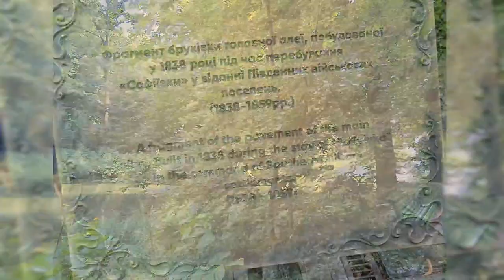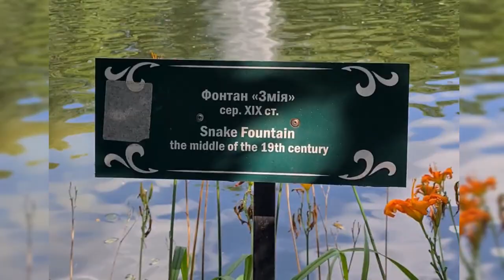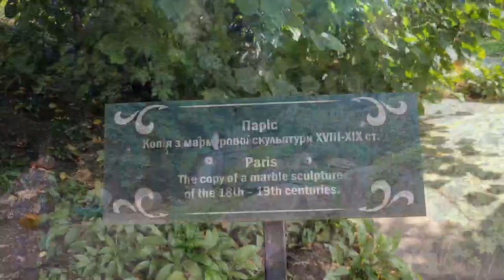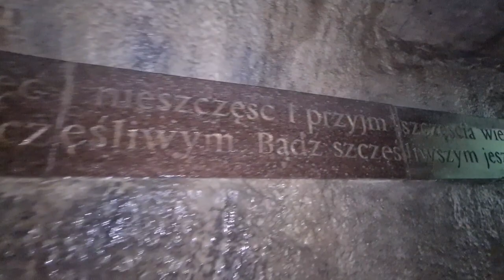Travel Ukraine Uman sofiyivka national Park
hey friends today we will travel to Ukraine Uman Sofiyivka national park is  one  of the world famous  landscape-garden  of the end of XVII beginning  of XIX centuries.
the park accounts  for over 2000 types of trees,bushes and flowers,  bouth  local and exotic, wich harmonically  Co exist with beautiful  pounds ,lakes, waterfalls  and rocks .

Instagram  @flightindreams  let's be friends